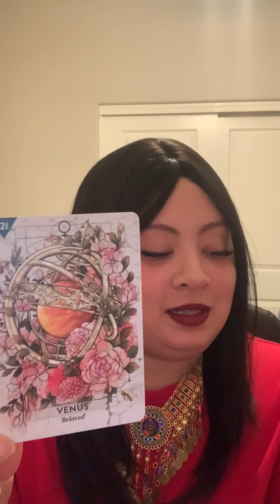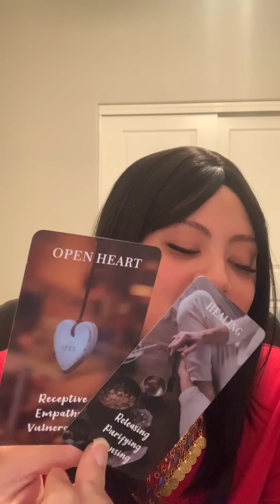Someone HEATED cuz dis person loves ur HEALING ANGELIC NATURE😡Wanted their heart guarded from you